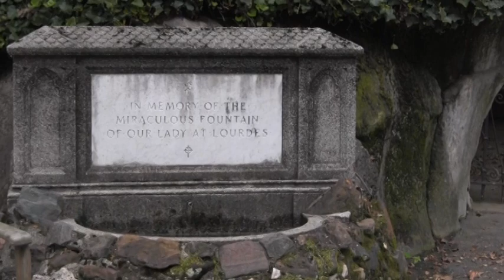Feast of the Assumption of the Blessed Virgin Mary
Father Garret Edmunds, OFM, speaks to us about the Feast of the Assumption of the Blessed Virgin Mary.

The Franciscan Monastery of the Holy Land in Washington, D.C. has a replica built on their grounds. It is at this site that the Franciscan Friars will be holding an outdoor candlelight Mass at 7 p.m. on Wednesday, August 15.

Please join us at the Franciscan Monastery on Wednesday, August 15 at 7 p.m. at the Grotto of Lourdes.